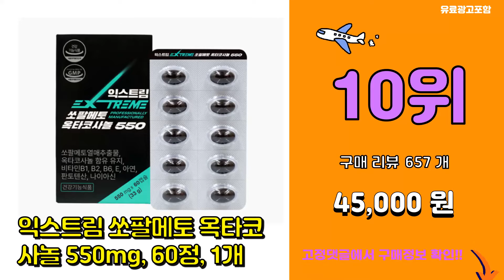옥타코사놀 추천 판매순위 Top10 || 가격 평점 후기 비교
❤️❤️❤️요즘 가장 많이팔린 옥타코사놀 추천❤️❤️❤️

[00:01]
10위. 익스트림 쏘팔메토 옥타코사놀 550mg, 60정, 1개 [45,000원]

[00:06]
9위. JW중외제약 리얼메디 쏘팔메토 옥타코사놀 4박스 총1000mgX120캡슐 로르산115mg [54,160원]

[00:11]
8위. 나우푸드 나우푸드 쏘팔메토 베리 550mg 야채캡슐, 250개입, 2개 [34,600원]

[00:16]
7위. 트루포뮬러 비아노스, 1개, 18g [31,490원]

[00:21]
6위. 통라이프 프리미엄 옥타코사놀 96g, 1개, 60정 [21,250원]

[00:26]
5위. 네추럴라이즈 풀차지 옥타코사놀 + 아연 60정, 1개 [23,710원]

[00:31]
4위. 썰즈 l 최대함량 쏘팔메토 옥타코사놀 고함량 + 아연 + 마카 + L 아르기닌 I 전립선 [57,800원]

[00:36]
3위. 나우푸드 쏘팔메토 옥타코사놀 60캡슐 2개월분, 단일|상품 [30,000원]

[00:41]
2위. 네추럴라이즈 에너지 옥타민, 90정, 1개 [25,000원]

[00:46]
1위. 뉴트리디데이 프리미엄 쏘팔메토 골드 550mg, 90캡슐, 2개 [29,900원]